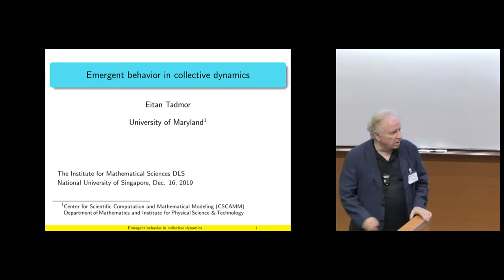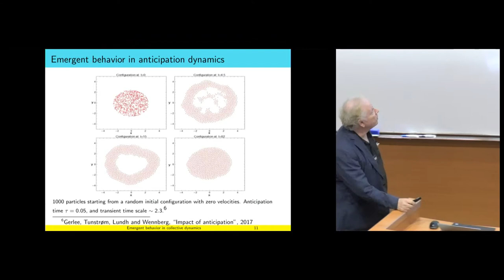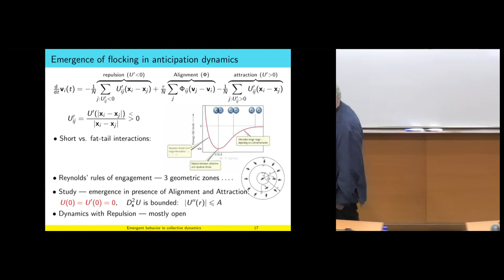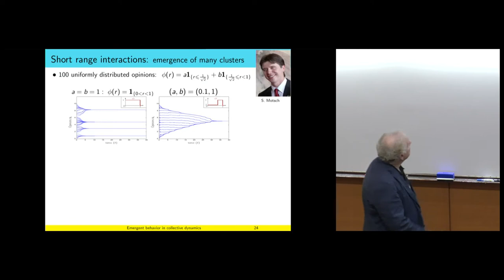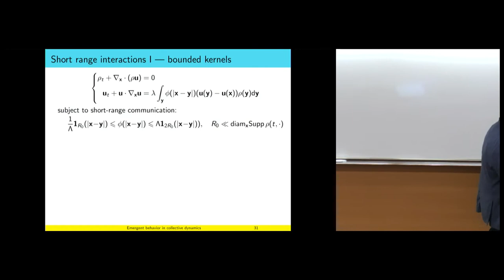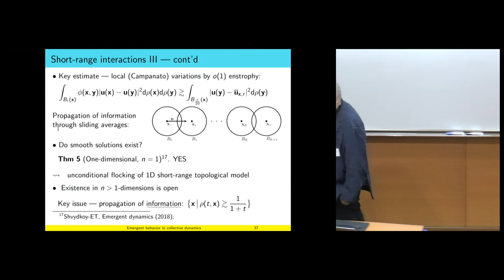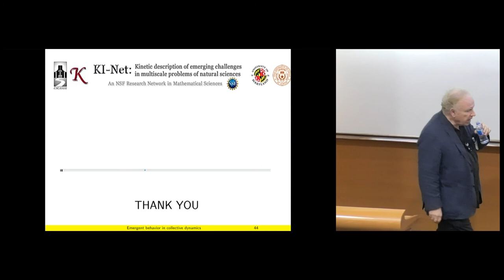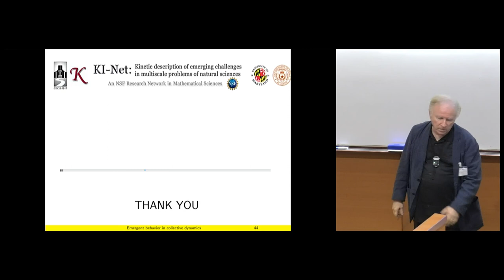Emergent behavior in collective dynamics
Eitan Tadmor, University of Maryland, USA